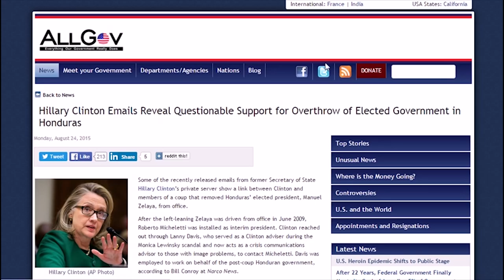Crooked Hillary to Lose or Be Indicted by Nov 2016 Election - Michael Rivero Interview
TOPICS IN THIS INTERVIEW:
01:20 Introduction to Michael Rivero
02:15 2016 Election: Hillary Clinton & FBI
06:40 Hillary would take us to Nuclear World War 3 & We'd Lose
08:00 Trump Would be Better Geopolitically
10:30 Trump is a real Outsider
13:20 1996 China-Gate Clinton Scandal
14:20 Will Economy & Stock Market Crash if Trump is Elected?
14:50 Obama to Launch World War if Trump is Winning
18:00 Get More from Michael & WhatReallyHappened.com Radio Show

See Future Money Trends' Last Interview with Michael from March 16, 2016